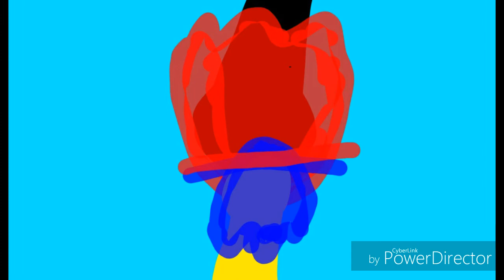Spongebob anime VOL.3